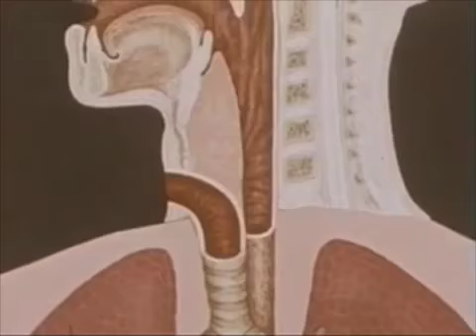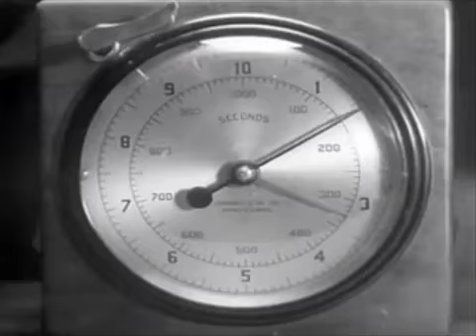MEDICAL ELECTRO ROCK N ROLL - die alten maschinen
A Video Mash-up Sci-fi Horror Spectacle! Music by: Die Alten Maschinen- Leon Stevenson, Moimir Papalescu, Petr Van Krebtz